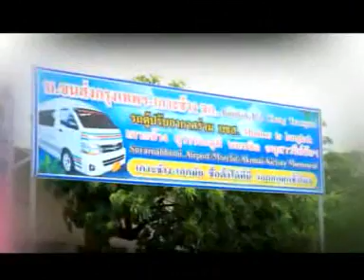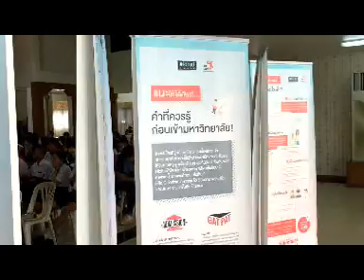ข่าวประจำวันที่ 30 พฤศจิกายน 2559